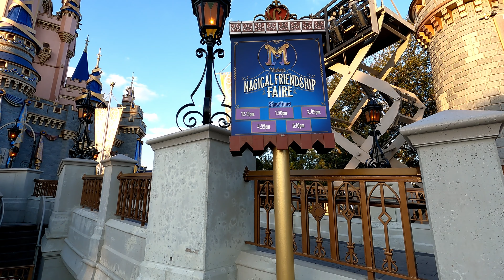NEW STAGE SHOW AT MAGIC KINGDOM! MAGICAL FRIENDSHIP FAIRE! POPCORN REFILLS $$! A FAVORITE SNACK PICK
It's time for a brand new show right in front of Cinderella's Castle! Mickey's Magical Friendship Faire!! It's a wonderful show with the great feeling of Disney magic!! Plus popcorn buckets refill price increase and a we try a cool snack! Come on and check it out!!

MICKEY'S MAGICAL FRIENDSHIP FAIRE! FULL SHOW, AT DUSK! Full show!!

Our preferred products
Personal Fan
Noise Canceling Headphones
Universal Waterproof Case